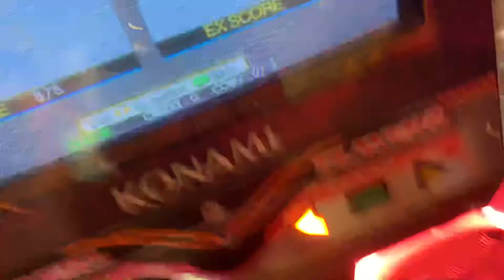[DDR A] Cozy Catastrophe Expert 16 701k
Slowdowns kill the soul.